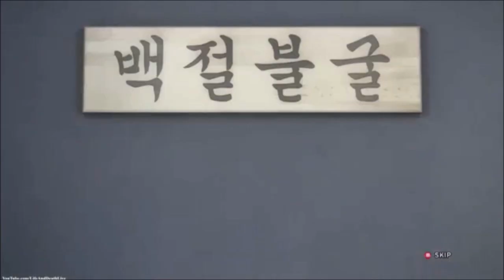TEKKEN News - New Challenger Akuma!? + Tekken 7 Fated Retribution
What do you think of Akuma and the updated graphics for the PS4 version?